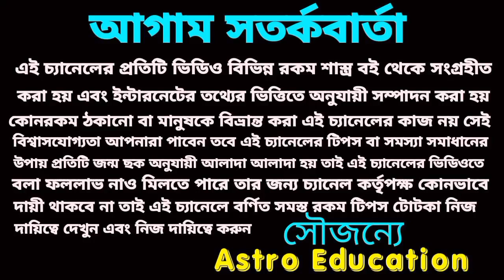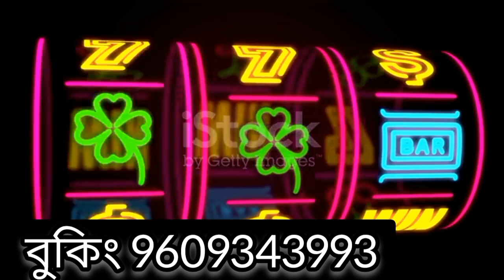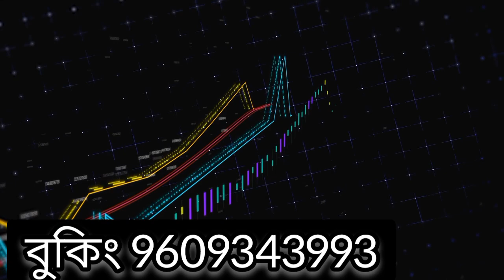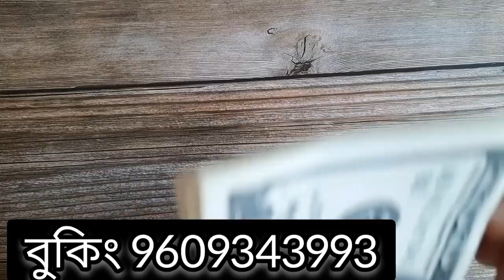29 September 2022 gift for 5 Rashi!